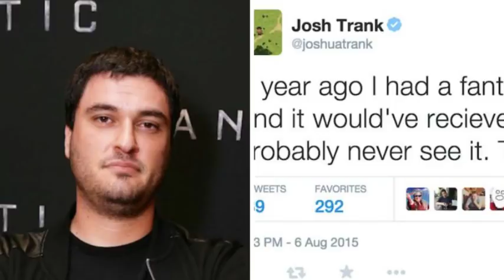Fan4stic - AN UNHOLY RANT